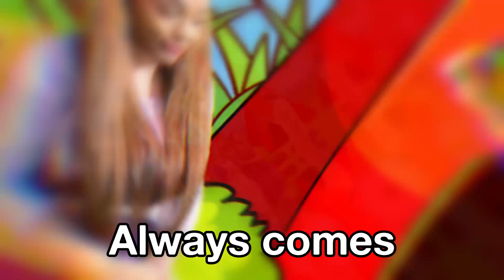Firefighter Saves You - Firefighter Song | High Five Kids Videos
In today's video, you can see a video about a brave firefighter saving people and animals in danger.  Firefighter puts down the fire 👨‍🚒

firefighter song - songs fro kids - kids songs - videos for kids - doctor song - firefighter song for kids - fireman